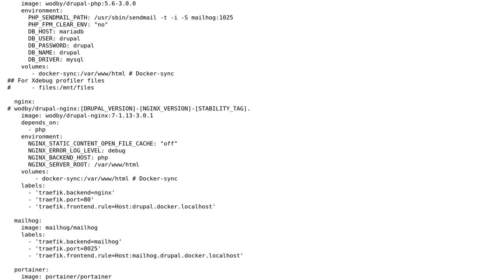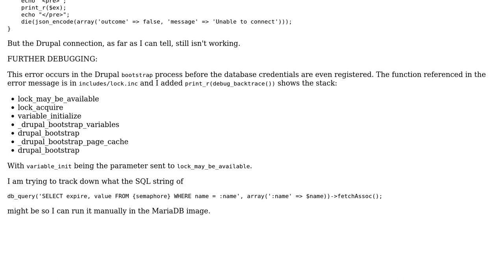Drupal docker-compose mariadb connection error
With thanks & praise to God, and with thanks to the many people who have made this project possible! You are responsible for your own actions.